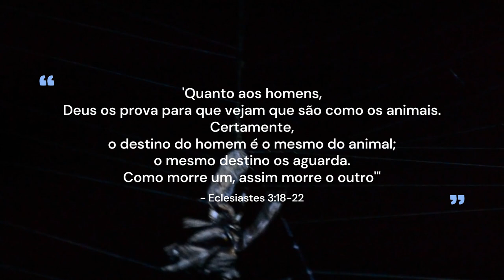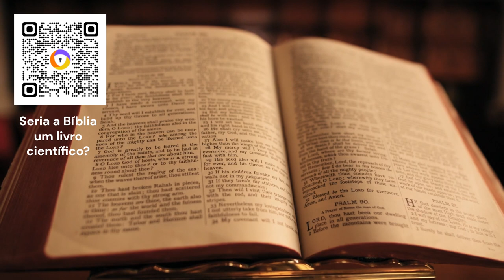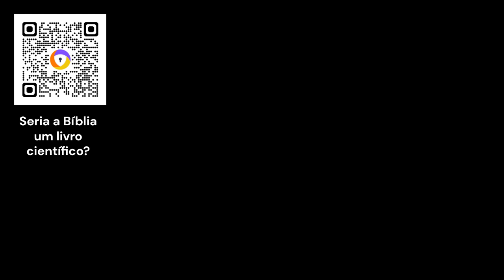Estariam os cristãos violando seus mandamentos ao comprarem briga com a teoria da evolução ?